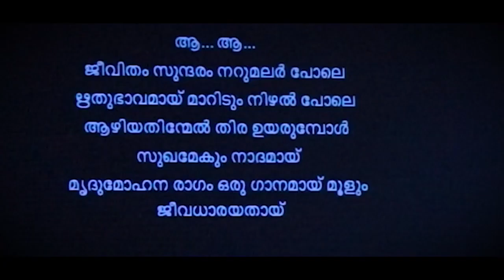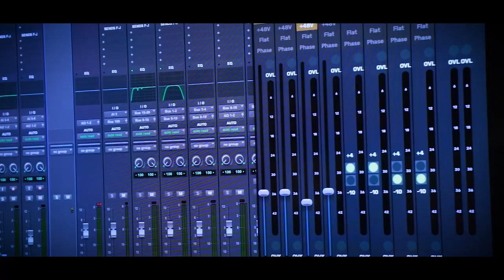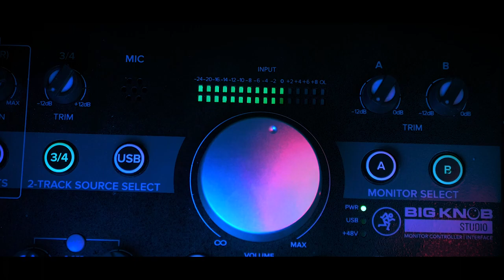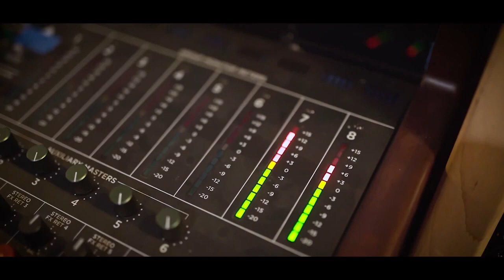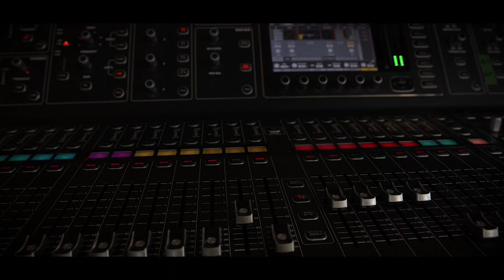Snehamrudham Rev George John, Elanthoor Josey, Pullad Afsal Ismail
Snehamrudham'
An amazing Musical Album
Lyrics : Rev. George John, Elanthoor